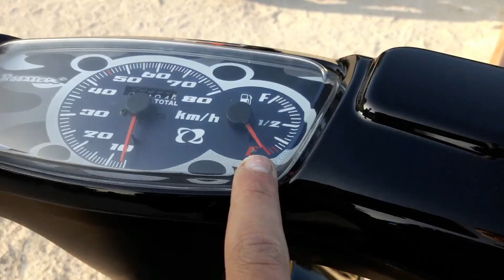MBK Booster - Nouvelle Config, Présentation 2.0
Config
- Carbu 17 5 Dell orto
- Galet 4,7 Gr
- Courroie Polini
- Ressort de poussé jaune Malossi
- Pot Doppler RR7 Débridé
- Kit Déco Monster Energy
- Plaque Phare avant Toxic LED
- Clignotant Carbon Arrière
- Et Bientot Nouvelle Poignée , Rétro ! :D

Détail :

Partie moteur du MBK Booster ONE 1.0

- Type : Monocylindre 2T
- Refroidissement : Par air
- Admission : Par clapets
- Alésage x Course : 40 x 39,2 mm
- Cylindrée : 49,2 cm3
- Puissance : 2,3 Kw à 5500 tr/min
- Couple : 3,3 Nm à 4500 tr/min
- Mise en route : Kick
- Transmission : Variateur courroie

Partie cycle du MBK Booster ONE 1.0

- Suspension avant : Fourche télescopique
- Suspension arrière : Mono-amortisseur
- Frein avant : Tambour, diamètre 110 mm
- Frein arrière : Tambour, diamètre 110 mm
- Pneu avant :120/90 x 10
- Pneu arrière : 130/80 x 10
- Poids : 82 kg
- Hauteur de selle : 768 mm
- Longueur : 1685 mm
- Empattement : 1172 mm
- Essence : 5,3 litres